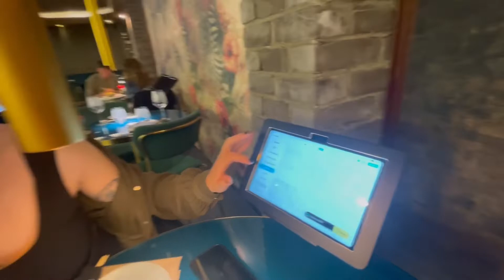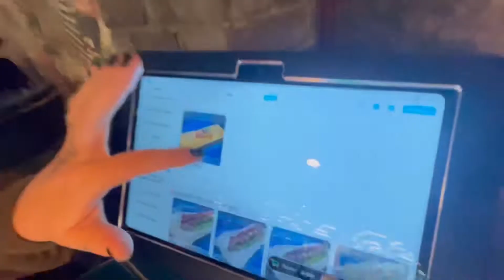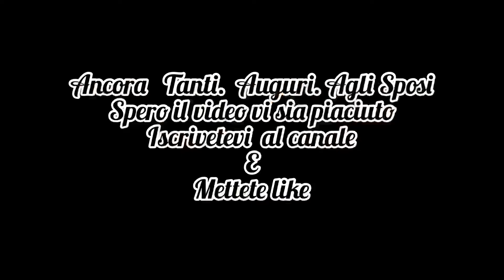Un bellissimo week end con sorpresa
Due giorni intimeticabili e pieni di emozione seguici 😊